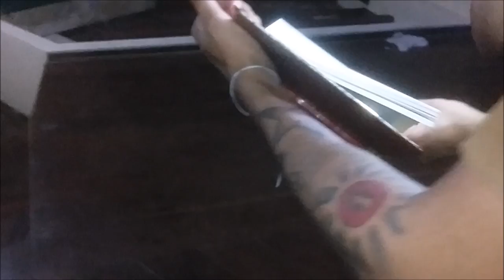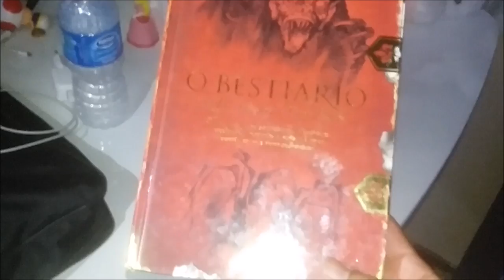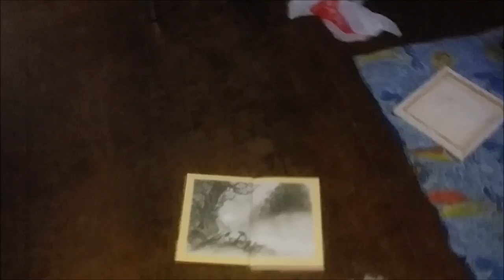ENCONTRAMOS UM LIVRO NA CASA!!!